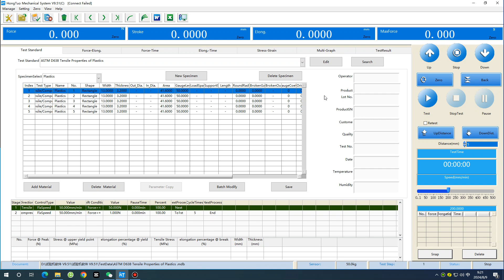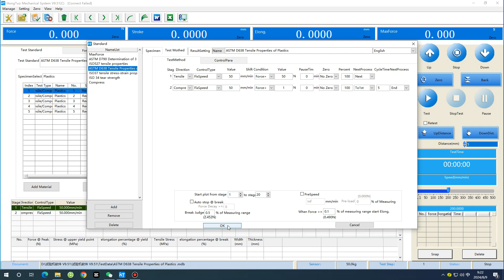拉力机软件多步骤或循环测试设置说明视频 Demo video for multi-step or cyclic testing software of tensile testing machine